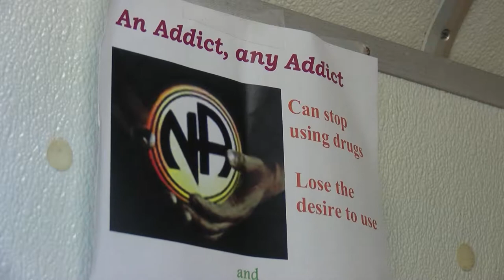Atlantic County Justice Facility Brings Mobile Outpatient Treatment to Inmates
The Atlantic County Justice Facility partners with the John Brooks Recover Center to provide their inmates with an outpatient mobile treatment service. Watch this SNJ Today video for the full story.